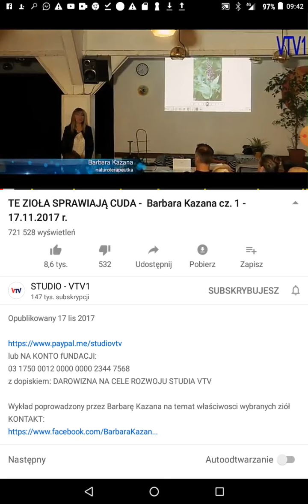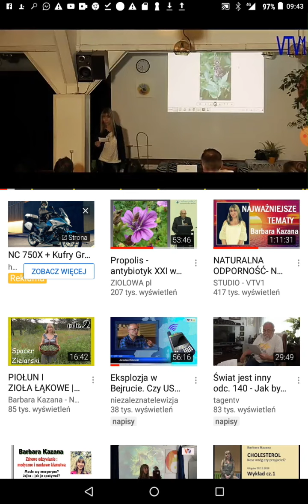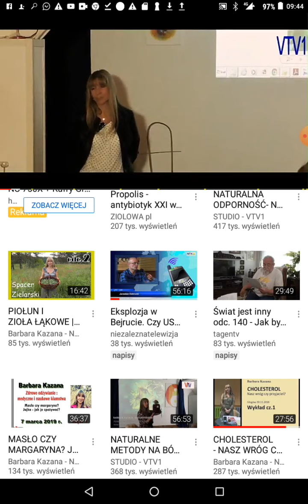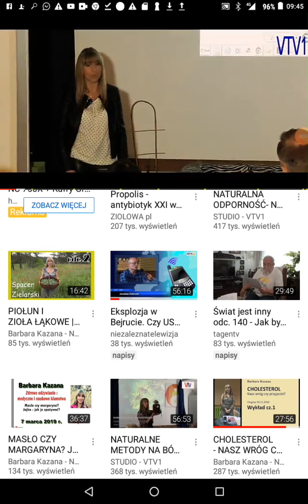Umysł zbiorowy # wg Herodota